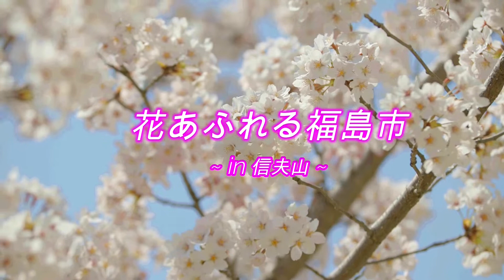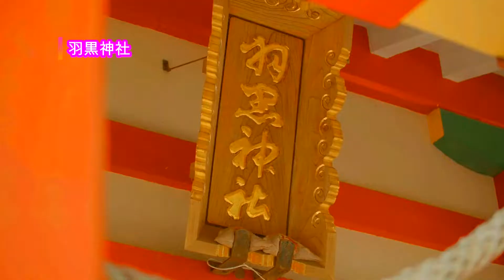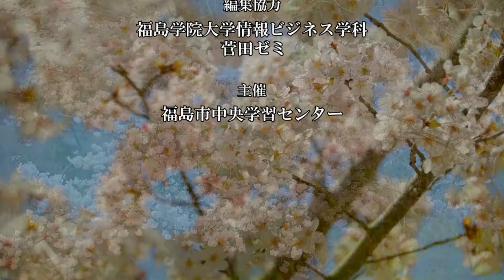【高校生が福島市のＰＲ動画を制作！】「花あふれる福島市～in 信夫山～」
中央学習センター主催事業「高校生動画クリエイター ふくしまＰＲ部！」にて、高校生が市の観光や動画について学び、「福島市の花」をテーマにＰＲ動画を制作しました！
作品は、「花あふれる福島市～in信夫山～」と題し、実際に足を運びたくなるような内容になっています。
動画の編集は、福島学院大学情報ビジネス学科菅田ゼミの皆さんにご協力いただきました！
詳しくは、市ホームページをご覧ください。